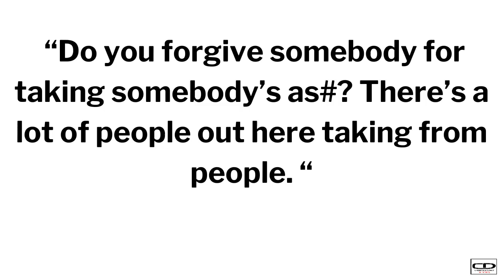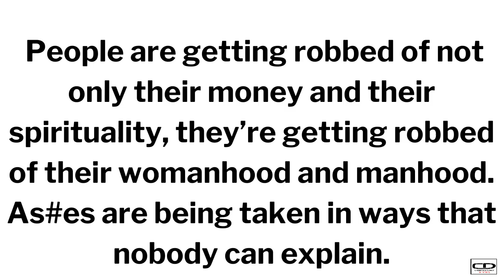Ray J standing with Diddy (saying Diddy is being bullied by the system)